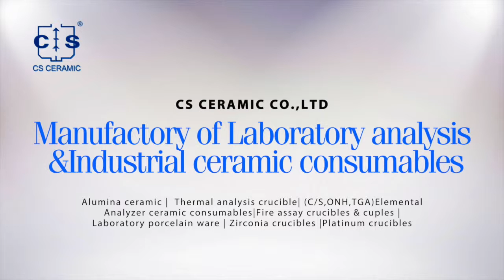dsc sample tray for HITACHI（SEIKO) Sample crucible for thermal analysis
D5*5mm Nickel Thermal analysis crucible for Seiko  DSC and STA TGA measurements .
Manufacturer for Hitachi Seiko thermal analysis instruments, crucibles and sample pans.
15μl liquid test Aluminum Standard Sample Pans for Seiko  DSC and STA TGA measurements .Manufacturer for Seiko , crucibles and sample pans.

ADD:Chashan Town Liling City Hunan Province ,China